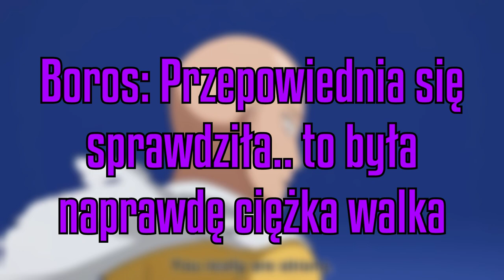JAK SILNY JEST SAITAMA?!!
Welp.
W odcinku gościnnie udział wziął: @Demo3